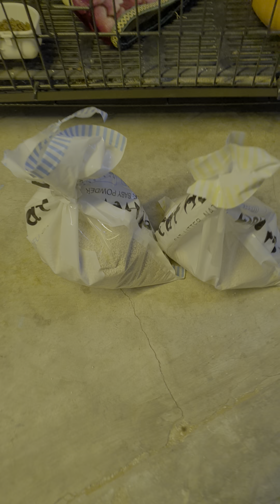16 มกราคม ค.ศ. 2021